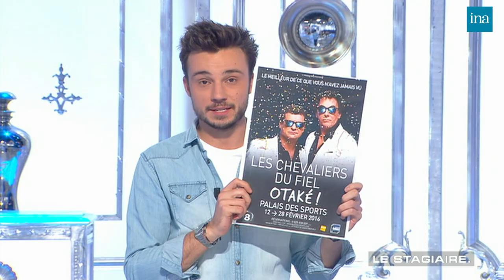Tom Villa face à Xavier de Moulins, Les Chevaliers du Fiel ... chez Thierry Ardisson | INA Arditube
Salut les terriens ! | Canal + | 13/02/2016
Tom Villa est le stagiaire de Thierry Ardisson.
Tom Villa fait le débrief de « Salut Les Terriens ! », pose les questions que Thierry Ardisson ne veut pas poser et dresse le portrait de Xavier de Moulins, des Chevaliers du Fiel,  Philippe Saint-André et Harnaam Kaur